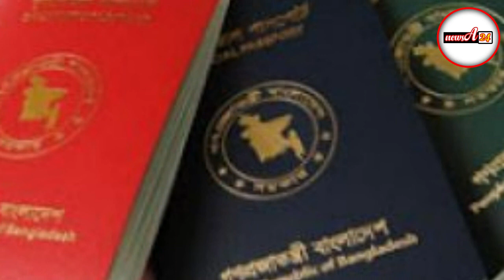ফ্লাইট চালু করলেও বাংলাদেশিরা কাতারে প্রবেশ করতে পারবে না